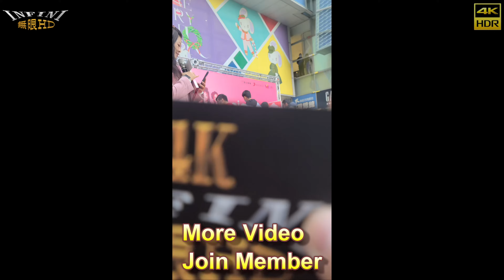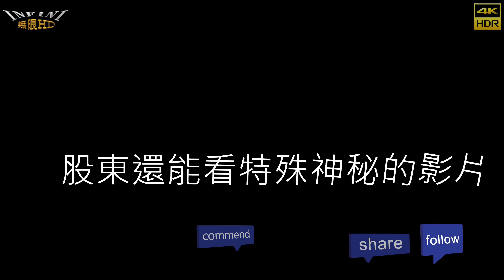【無限HD】 PINKFUN 2 talking(4K 60p)@高雄簽唱會【全球百大美女 The 100 Most Beautiful Faces】